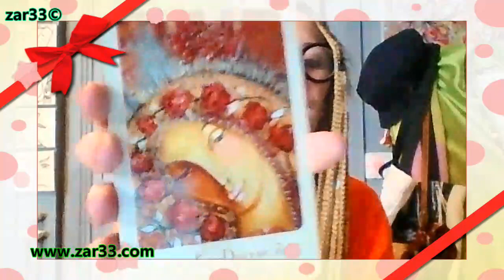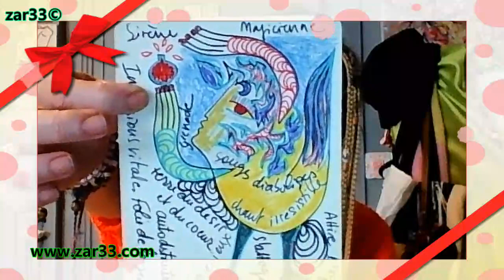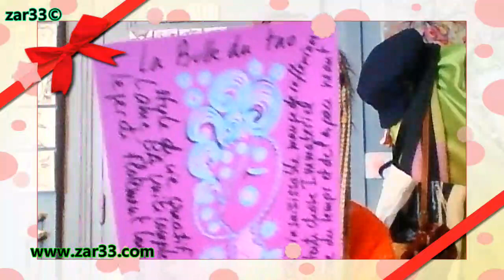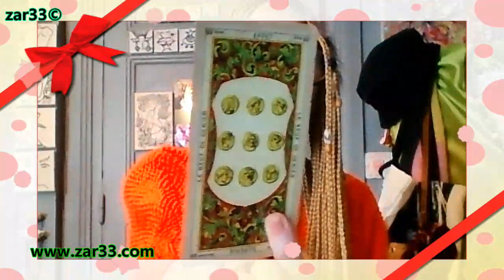Prediction 4H - 4JRS : TU RENCONTRES TA FIANCEE SPIRITUELLE